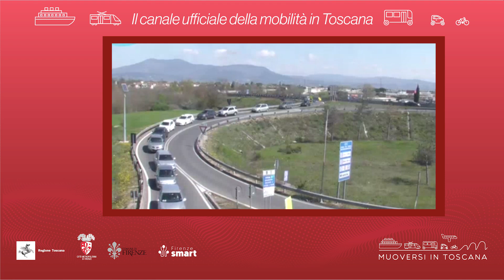Muoversi in Toscana - Edizione delle 13 del 28 febbraio 2024